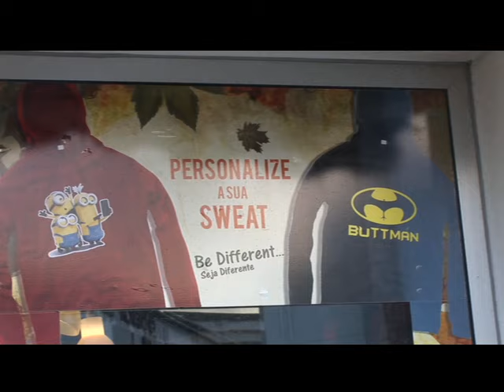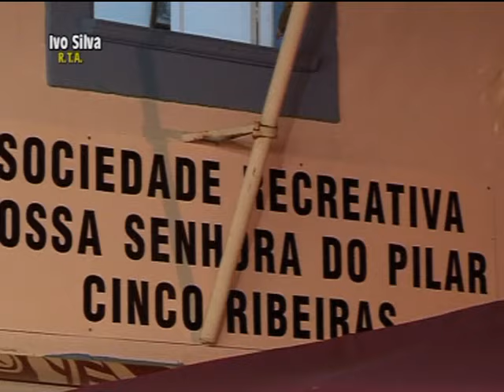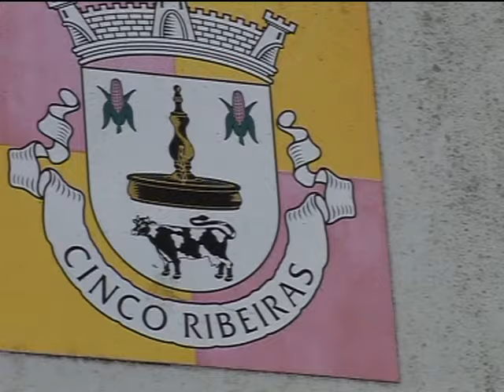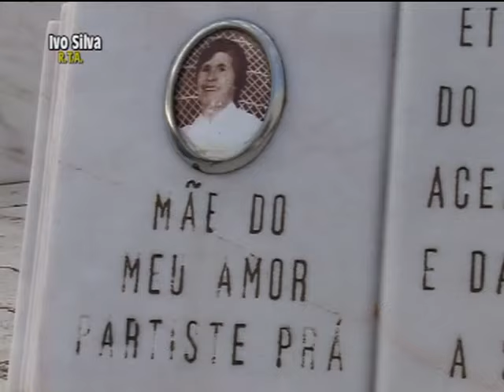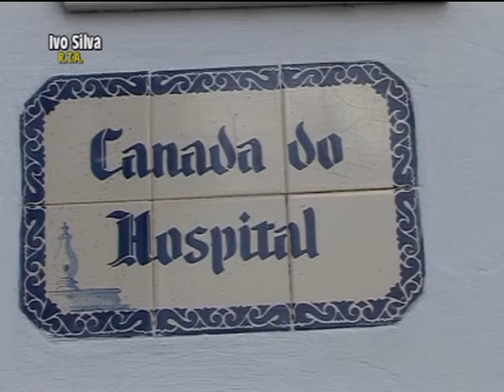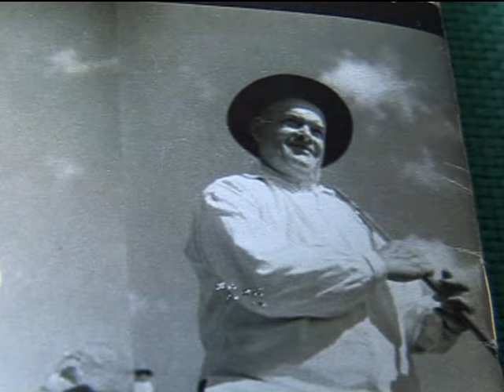Festa rija nas Cinco